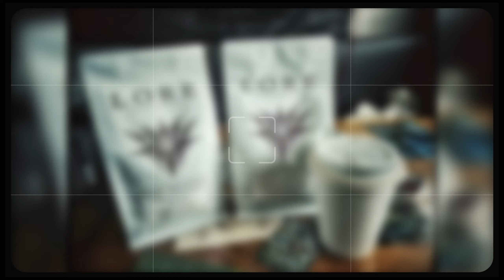Nomad Truck Camping through Canada! Dodging fires to Return to Bonners Ferry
Join the Nomad Crew of Jerry, Tina and Bruno as we explore all aspects of this great nation. “Two Old Farts With Vagabond Hearts” traveling the highways and byways of North America in our trusty rig BART and Arnie. We let our compass named Bruno decide where and when we plant our flag for a few nights. Well he might help a little. The navigator, tour guide, trail blazer, chef and star of our Calla’Venture is really the one who makes those decisions. The one and only Mrs C is our guiding star. Come along and enjoy traveling with us. We post for fun so no pressure. Thumbs up always welcome as are any comments or questions. We aren’t the most exciting couple on the block but we enjoy our life to the fullest. Be safe!
@Calla’Venture